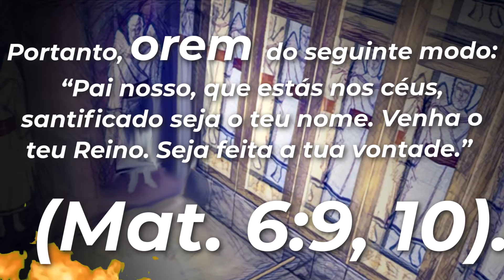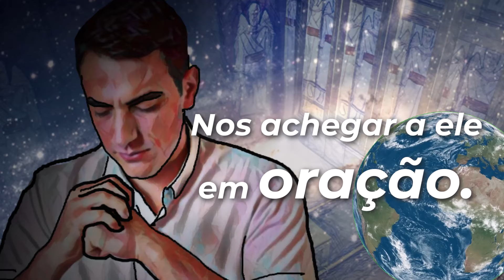🔵 COMO DEVEMOS ENCARAR A ORAÇÃO? ✅ EXAMINE A BIBLIA TJ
㋛ 9 DE AGOSTO DE 2024 ㋛▓▒░ ▓▒░ ░▒▓ ㋛ As animações das imagens deste vídeo foram criadas ou editadas para seu uso. Nenhum modelo foi usado. As animações deste vídeo foram editadas por este canal  ㋛.▓▒░ ▓▒░ ░▒▓ ㋛ EXAMINE A BÍBLIA  ㋛